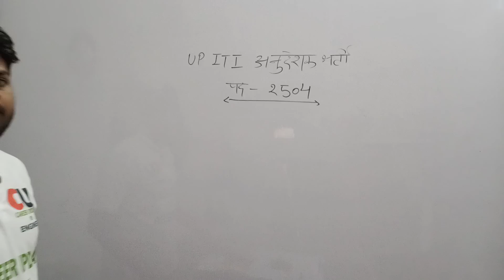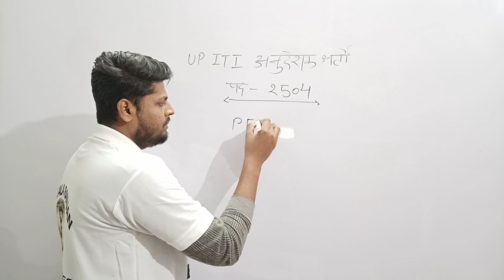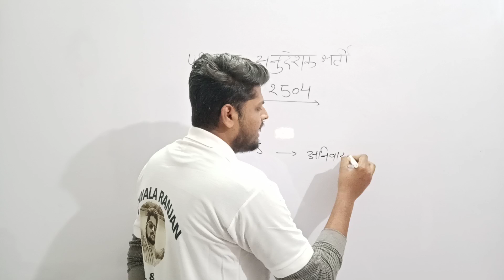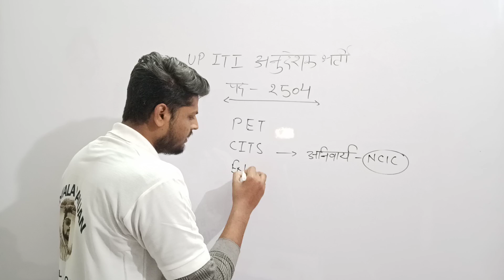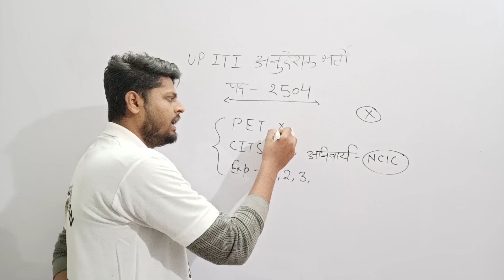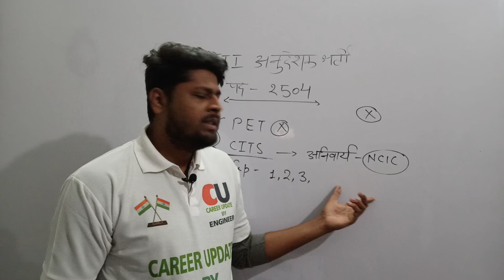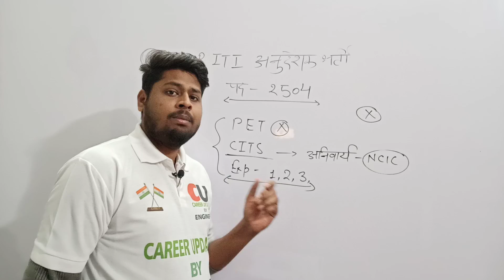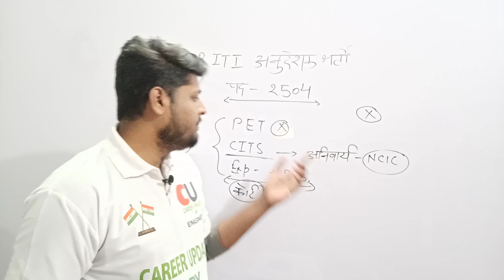UP ITI Instructor Vacancy 2022 | भर्ती है या मजाक😠 | PET को लेकर क्या करना होगा? | UP ITI अनुदेशक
Related Tags-

up iti instructor vacancy 2022
up iti instructor vacancy 2021
up iti instructor vacancy
up iti instructor recruitment 2022